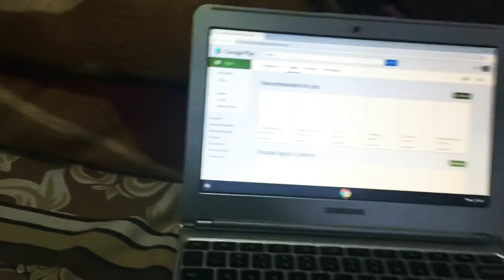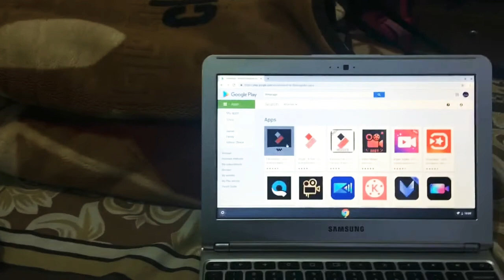BBQ PARTY | WITH FAMILY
I had fun eating and enjoying with my family OK bye 😘😘